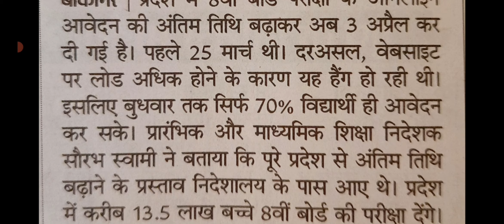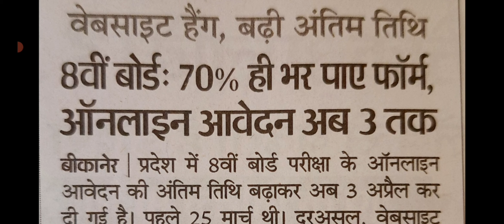राजस्थान 8वीं बोर्ड के फॉर्म की डेट बढ़ाई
rbse news